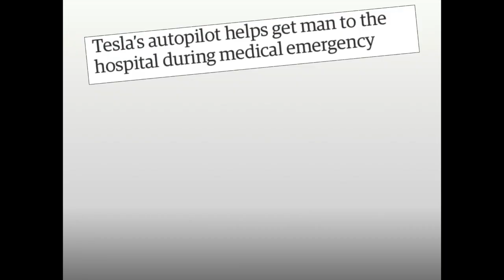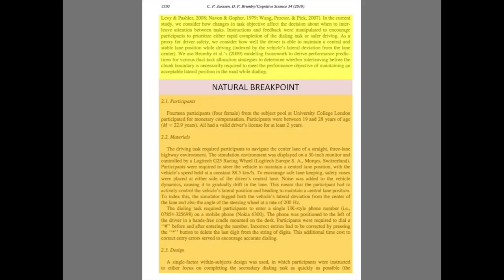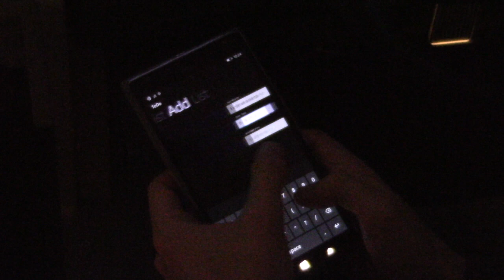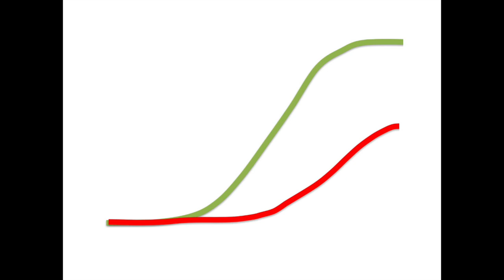Pre-alerts to warn for handover in semi-autonomous cars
This video clip explains our research on pre-alerts to warn for handover in semi-autonomous cars. The research was lead by my PhD student Remo van der Heiden (Utrecht University) and done together with Dr. Shamsi Iqbal at Microsoft Research.

This work was published in this paper which can be found on my

Van der Heiden, R.M.A., Iqbal, S.T., & Janssen, C.P. (2017) Priming drivers before handover in semi-autonomous cars. Proceedings of the SIGCHI conference on Human Factors in Computing Systems. New York, NY: ACM Press. pp. 392-404

Remo was partially supported by the Dutch Ministry of Transportation, and I was supported by a Marie Sklodowska-Curie fellowship of the European Commission (H2020-MSCA-IF-2015, grant agreement no. 705010, 'Detect and React').
I work as an assistant professor at Utrecht University, the Netherlands.